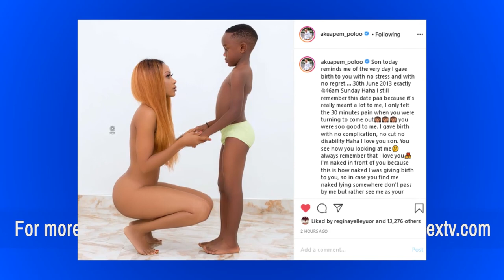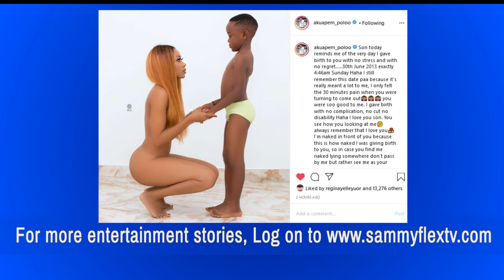Breaking! Akuapem Polo Deletes Son`s Birthday Photo After This Explanation + "I Bath With My Son"